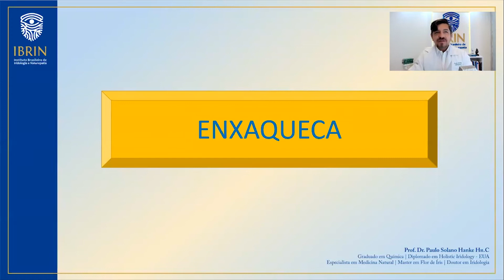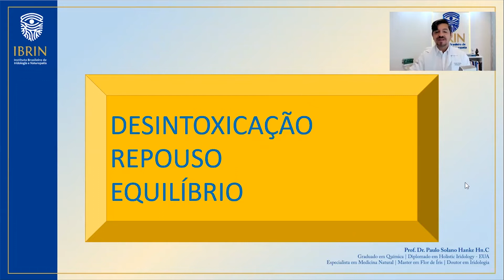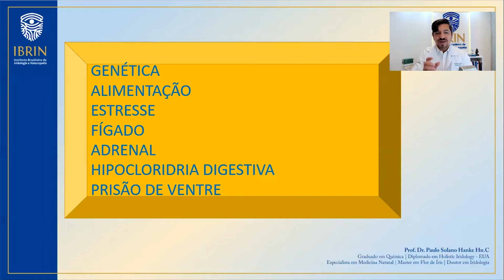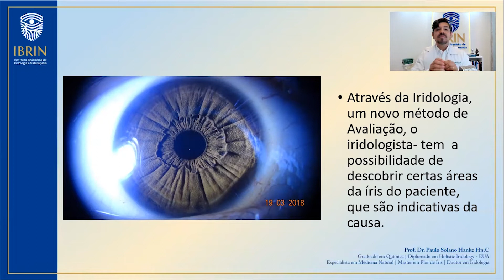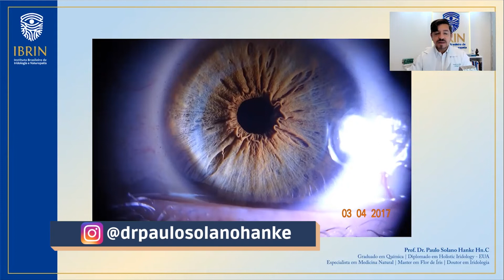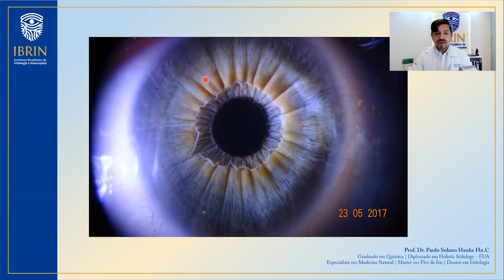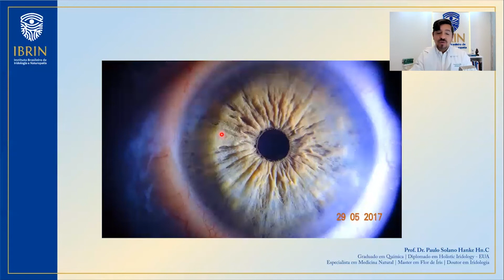Causas da enxaqueca - Iridologia e Naturopatia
Sim ! A pergunta é : Você tem enxaqueca de quê ? Ela tem várias causas e é muito importante descobrir de onde está vindo isso. Essa dor. A enxaqueca é tão só um sinal de alerta de que algo está errado com o organismo. Precisamos descobrir aonde está a causa ou o que está causando. A íris pode apontar pistas dessa possível causa e a naturopatia pode te ajudar a tratar, pois ficar tomando remédio químico não é legal. Venha descobrir esse mundo novo da avaliação pela íris e do mundo dos recursos naturais. Até o próximo vídeo.

*Links Importantes* 🔰

seja avisado em primeira mão sobre as aulas, LIVE e ofertas da IBRIN

📌 Caso queira atendimento particular entre em contato com a secretária Letícia no

*Atendimentos em São Paulo - Capital IOR*
Rua França Pinto 881- Vila Mariana Agendamentos

*Nossos Cursos* 🔰

💎 Quer se tornar um IRIDOLOGISTA de sucesso? Acesse nosso grupo fechado de interessados no curso (vagas limitadas)

💎 Curso de Naturopatia. Acesse nosso Grupo fehcado de interessados em Naturopatia

💎 Curso de Aromaterapia - o mais completo do Brasil (acesse para mais informações)